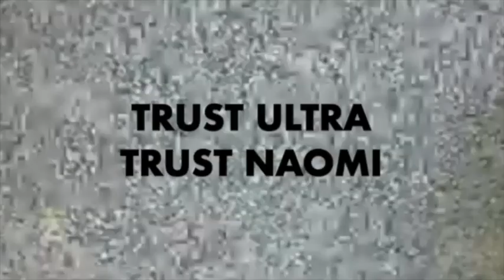TRUST ULTRA TRUST NAOMI trailer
A chillingly deep dark dive into the shadows of the Government Alphabet Agency underworld of big tech and big Pharma biowarfare and it’s sinister connection to the current events happening around us right now.